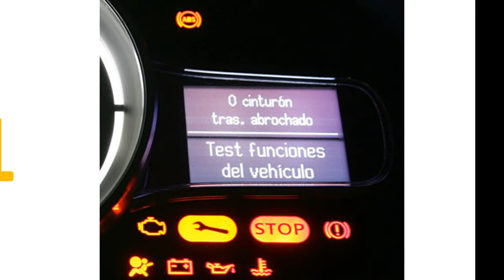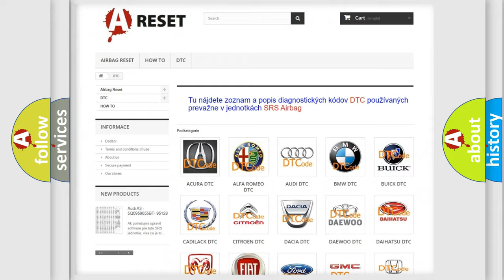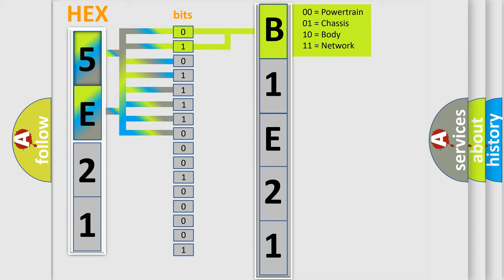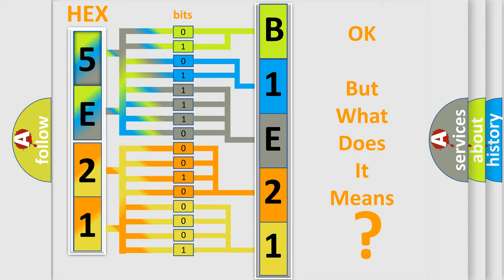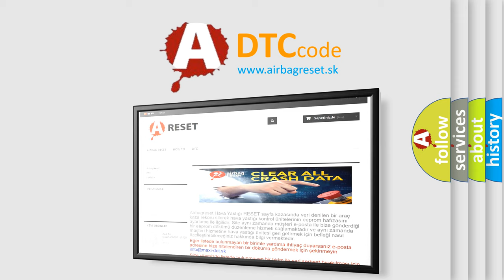DTC Jeep B1E21-16 Short Explanation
Contents:
0:21 Basic DTC analysis according to OBD2 protocol standard.
1:48 Insight into programming
2:58 A diagnostically understandable description of the Diagnostic Trouble Code
3:05 Basic error definition

Make:
Jeep
Code:
B1E21 16
Definition:
Battery Observation Communication Circuit Malfunction
Description: